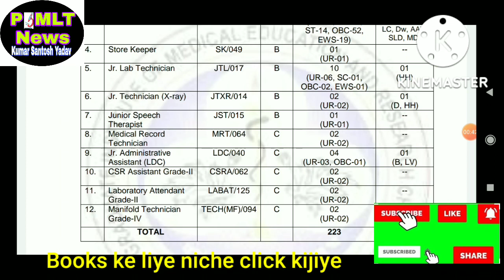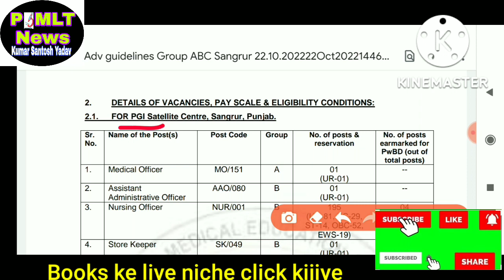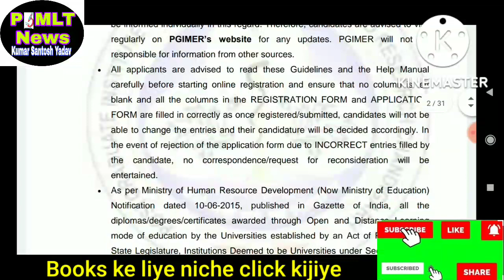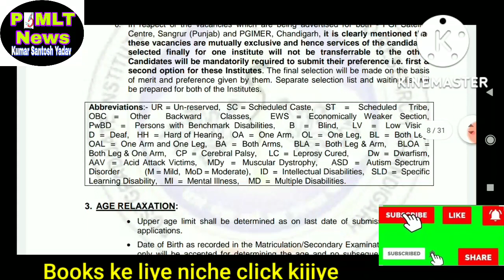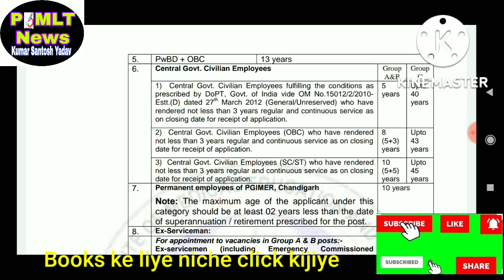PGIMER Paramedical government vacancy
mcqs book ke liye mail kre  बुक के लिए मेल कीजिए

MCQs book for MLT
MCQs MLT
NEW MCQs book for MLT
MCQs book for MLT MCQs MLT FOR GODKER FOR BIOCHEMISTRY FOR MICROBIOLOGY

dekho lab technician Lab Technician DMLT,BMLT ,BscMLT Pathology Lab se related other video ko bhi dekho Lab technician officer click here & pura dekho

PGIMERMLT Paramedical MLT News#mcqs